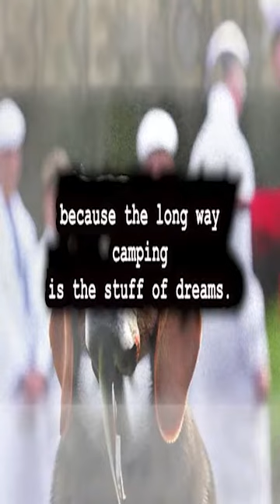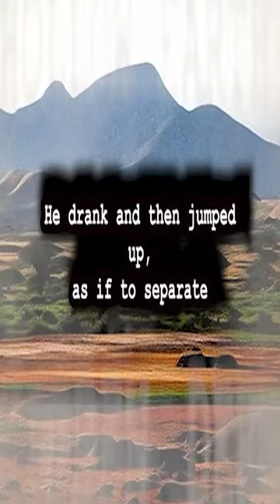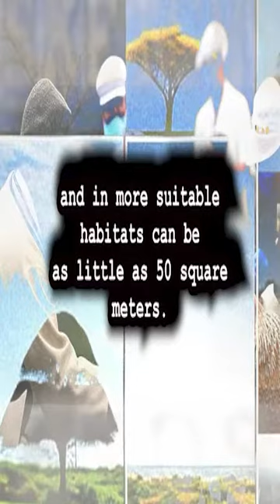Unraveling the Enigmatic Duck Dog in Africa's Heart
Journey through the heart of Africa, from eastern Nigeria to Cape Town, where 3,000 to 4,000 duck dogs share a unique habitat. Their mysterious northward migration leaves questions unanswered in this puzzling tale. Explore their reliance on canned food, transforming a long journey into a dreamlike experience.